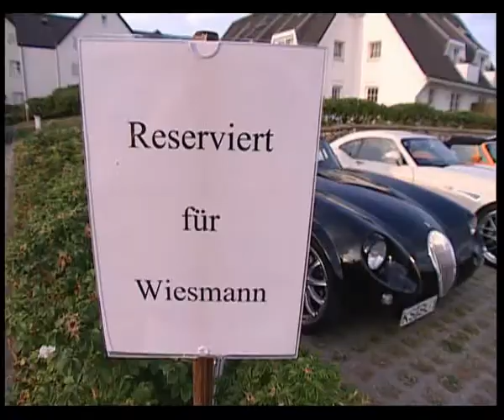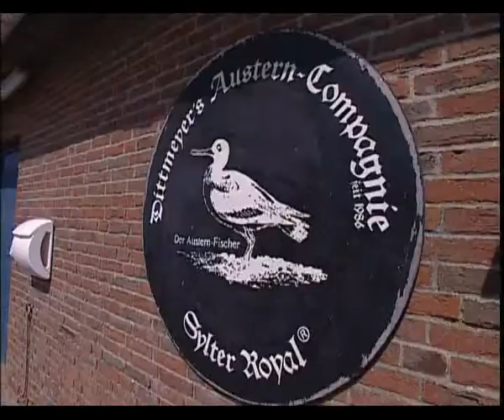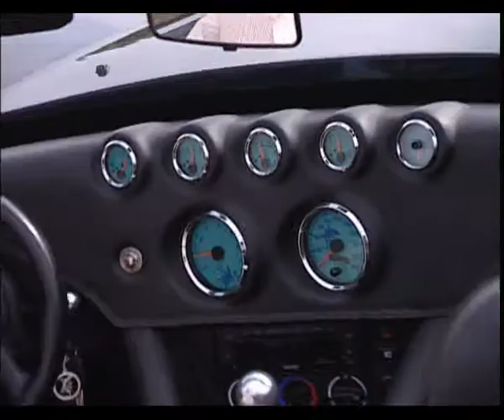Gourmetweekend Sylt 2006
Culinary journey of discovery to the largest German "Nordeesinsel"